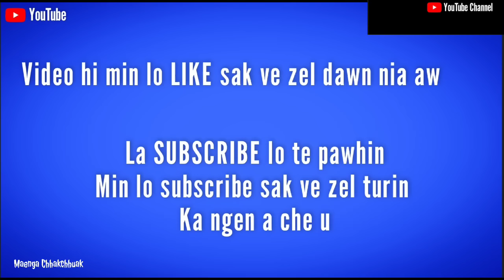PASALTHA KUANGRUMA - 33 | Ziaktu : Jacob Tuallawt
This channel is dedicated to providing classic works of fiction in audio form. My intention is to enthral, entertain, inspire and educate my community. All the books are narrated and recorded in my home studio and the art works for this channel are also done by me. Most of the books I narrated in this channel are in the public domain and those which are not in the public domain are recorded with the permission of the authors or publishers ensuring that no copyright is infringed upon. I am very thankful to those who gave me permission to narrate their books for this channel and it is my pleasure to be able to provide these books of great value for my fellow tribes. I hope this channel does not violate any youtube community guidelines as there is no reuses content.

PASALTHA KUANGRUMA
Bung - 33
By : Jacob Tuallawt

- Story/Information/News -